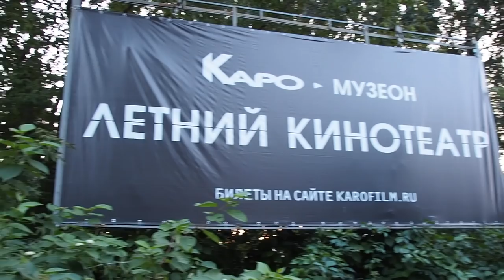Hare Krishna! The Film in Moscow, Russia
Moscow premiere of "Hare Krishna! The Mantra, the Movement and the Swami who started it all" film.